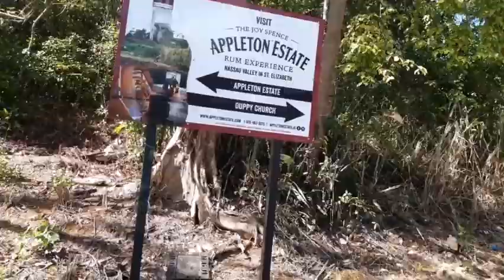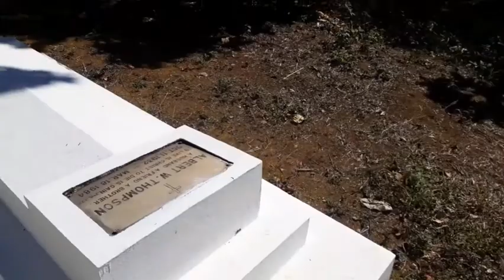Duppy Church || St George's Anglican Church || Mile Gully Manchester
Here is a little tour/view of this history based Church located in Manchester Jamaica. I hope you enjoy❤

Thank you all for the continued support. I appreciate you all🙏😘